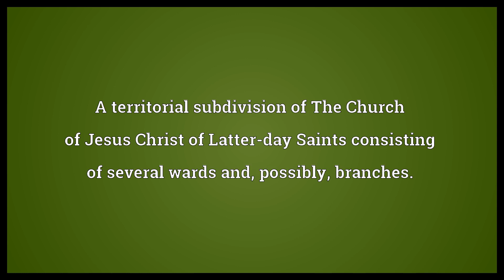Stake of Zion Meaning | Wordogram